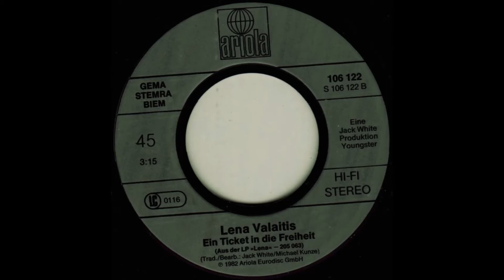Lena Valaitis - Ein Ticket in die Freiheit